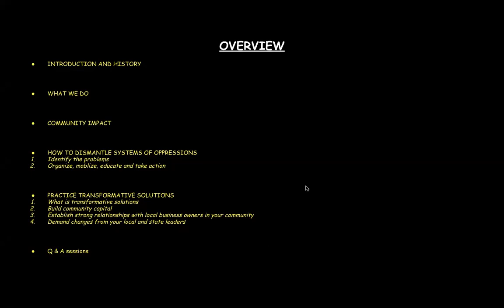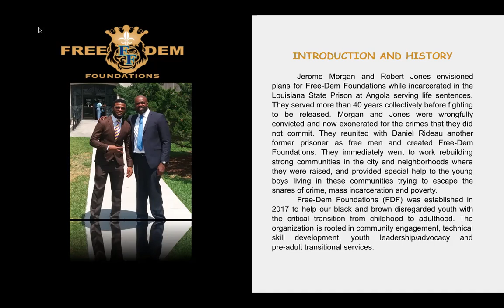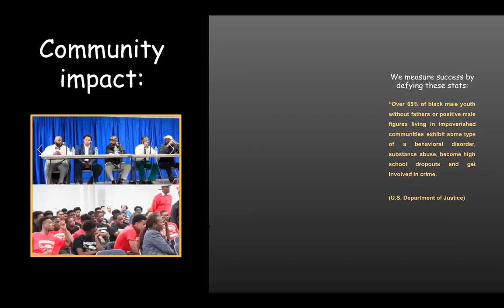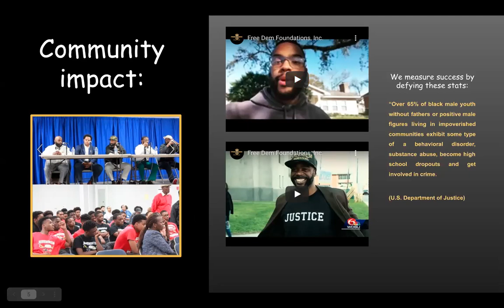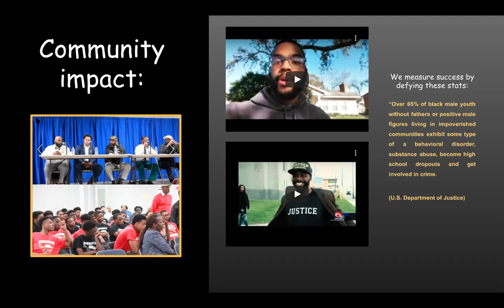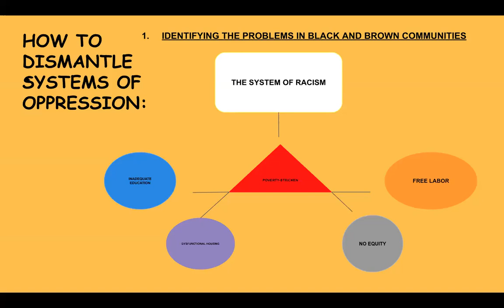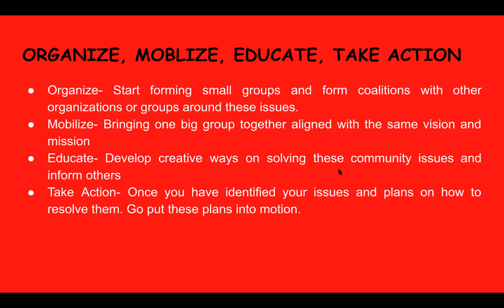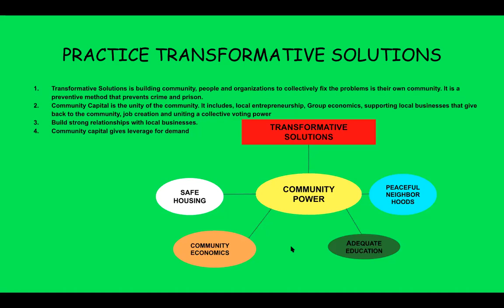Free-Dem Foundations at SJSU - Dismantling Systems Of Oppression with Jerome Morgan & Robert Jones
Free-Dem Foundations is a non-profit community based organization that partners with local business and NGO's to empower New Orleans' area youth. Created by Robert Jones, Jerome Moran and Daniel Rideau, these men were all wrongfully convicted and served a total of more than fifty years in Angola Prison before being found innocent.